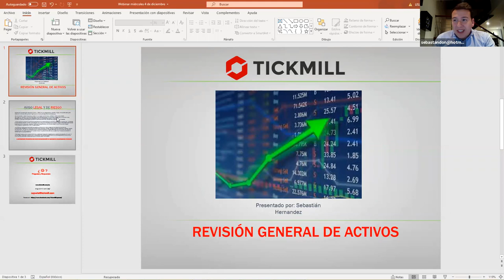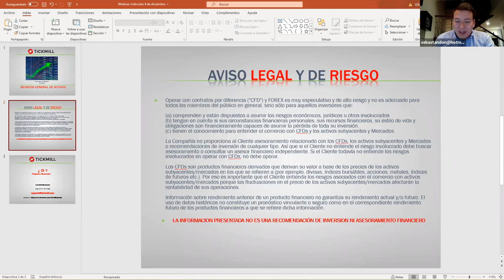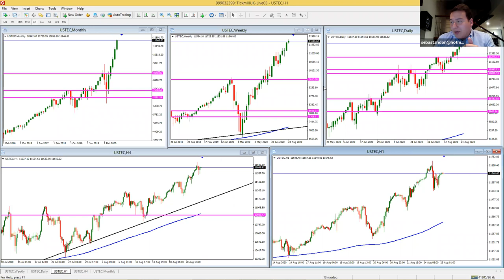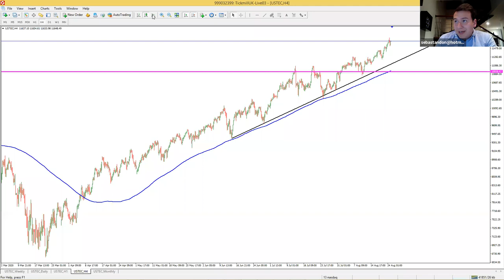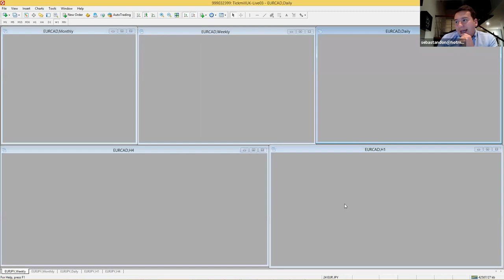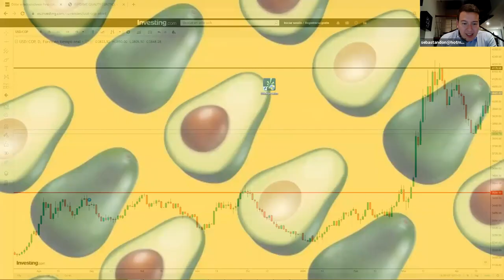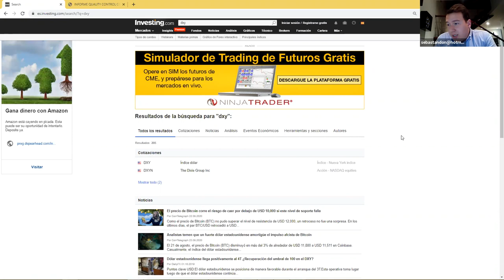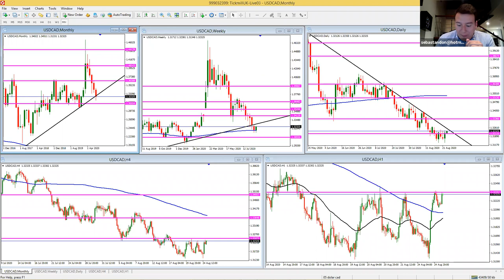Análisis de Mercado & Tendencias (25.08.20)